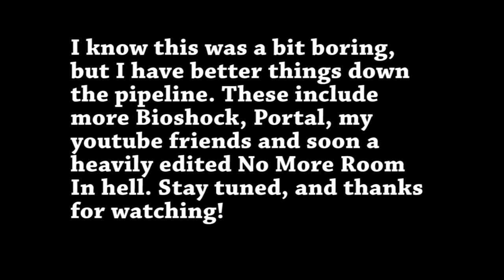Op Kunai? (Team Fortress 2:Randomizer Gamemode:Ep 2)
Hello guys! Today I played more Team Fortress 2 and played ore randomizer mod! Enjoy!

Note: I Did not know that this randomizer was in a x10 server, if I play more, ill try not to be in randomizer x10 servers.

What is Team Fortress 2? Team Fortress 2 is a free-to-play online shooter game that you can get on the Steam store. Team Fortress 2 competes the Red and Blu teams against eachother in a variety of gamemodes that require teamwork to win. There are 9 classes to play as that all have their own unique abilities. Which team color will be victorious?